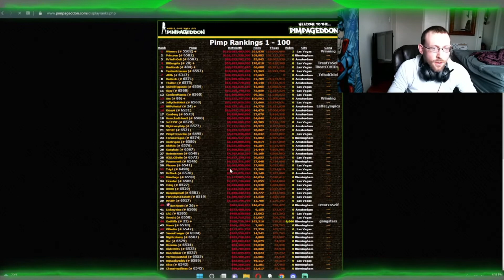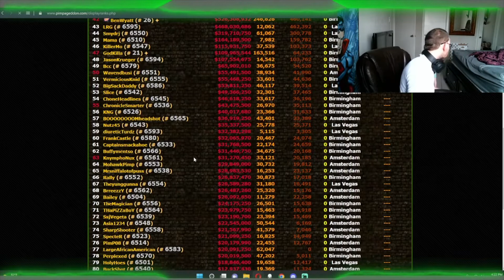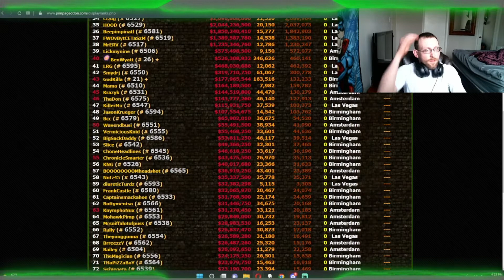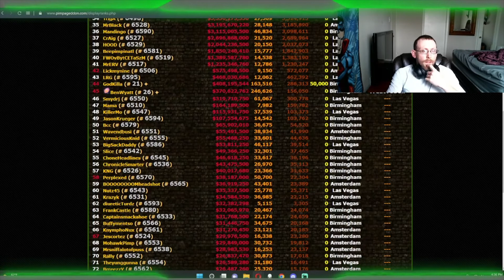Stamos Vs Godkilla